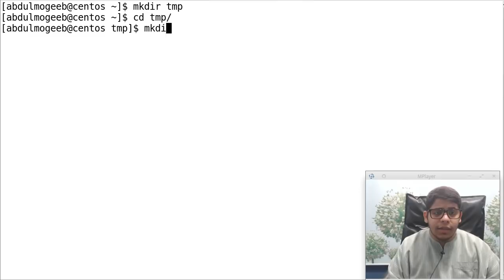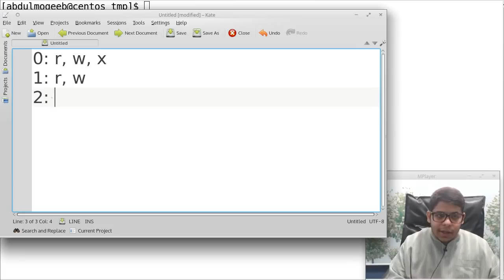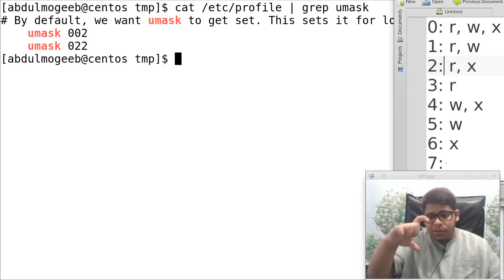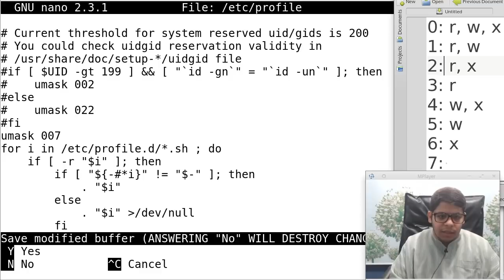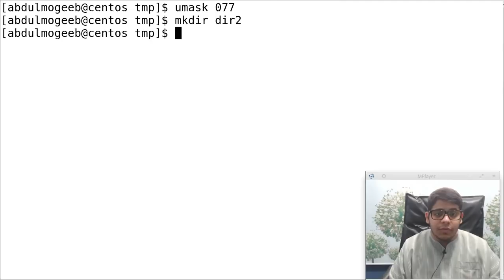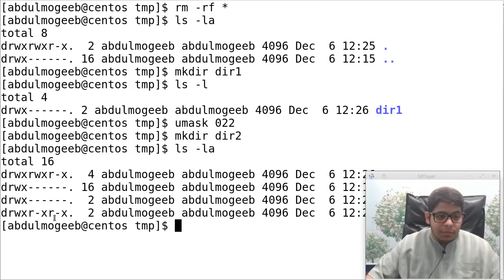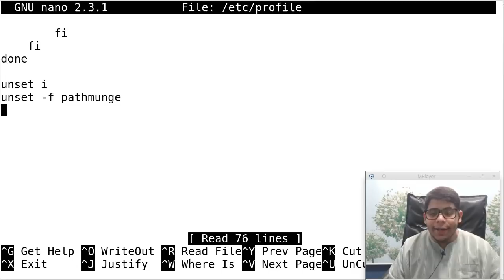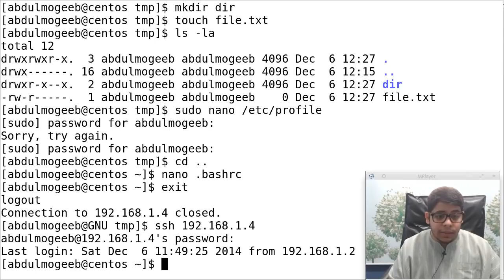CentOS (RHCE) | umask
سنتعرف في هذا الدرس على كيفية التعامل مع umask
هو عبارة عن القناع الافتراضي لإنشاء الملفات والمجلدات في النظام
## تنبيه هام ##
## تنبيه هام ##